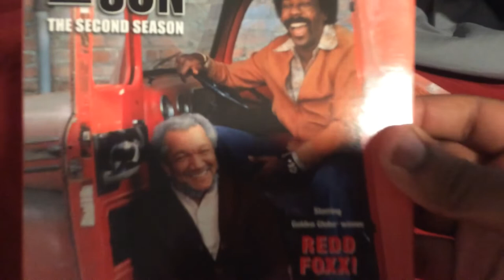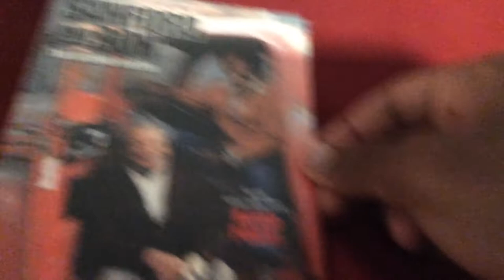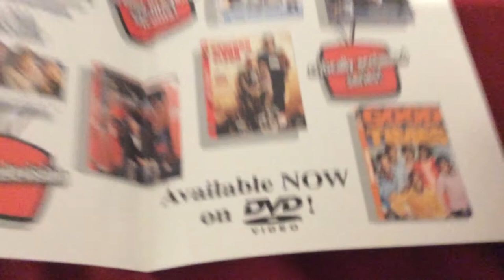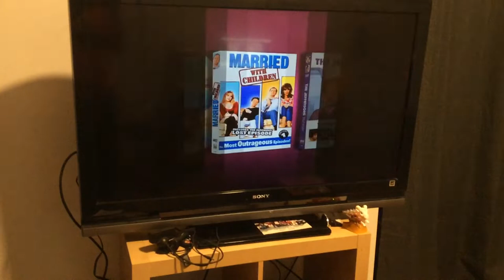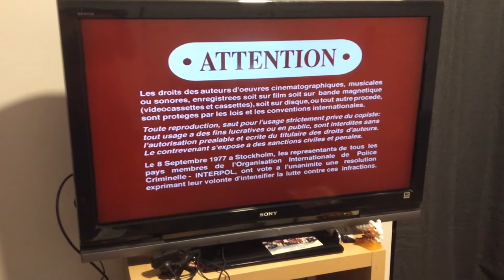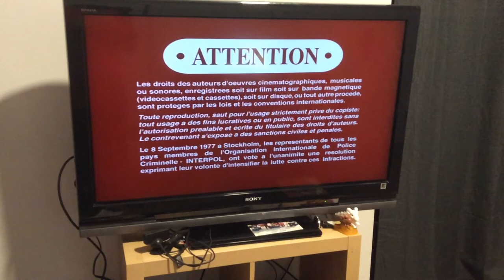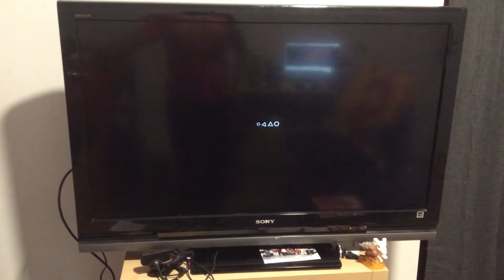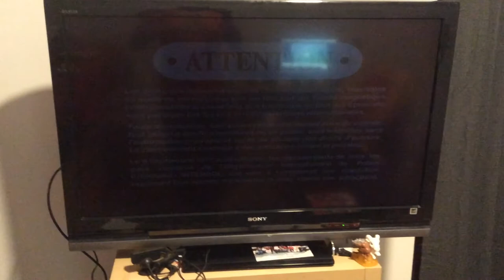Opening To Sanford And Son The Second Season 2003 DVD